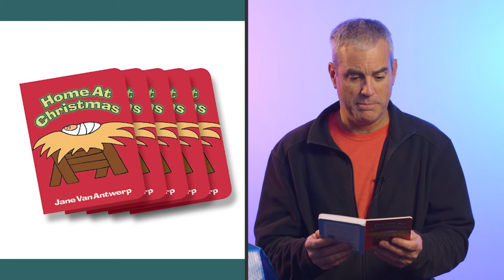HOME AT CHRISTMAS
Join Mr. Steve as he reads us a Blue Box Book about how God can make ANY place home.